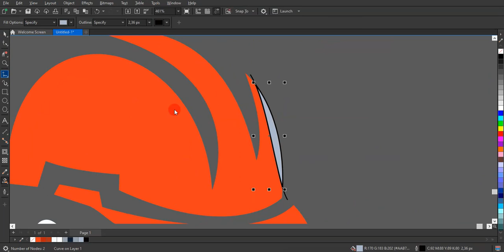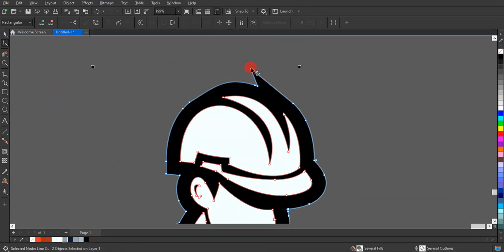TERBONGKARNYA RAHASIA DESAIN LOGO ESPORTS! Tanpa Suara, Konstruksi Terkuak!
Siapakah yang benar-benar berada di balik pembuatan logo esport yang ikonik? Temukan jawabannya dalam video ini, di mana kita mengungkapkan konstruksi rahasia di balik desain yang memikat tersebut! Tanpa suara, kita melihat secara detail bagaimana setiap elemen dibangun dan menggambarkan identitas tim. Jangan lewatkan pengungkapan mengejutkan ini! LogoEsports RahasiaTerbongkar KonstruksiDesain, SuaraHilang.